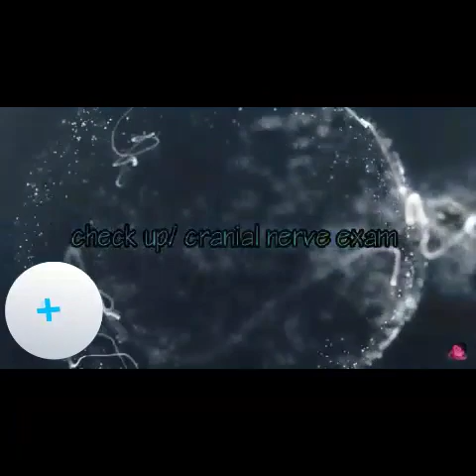Asmr Doctor roleplay checkup/cranial nerve exam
Let's kick off the new year with a good old fashion check up from your friendly neighborhood doctor 😀

💵💵Support Me💵💵